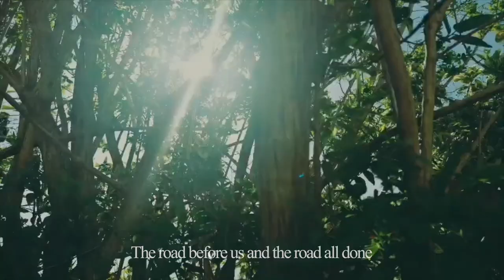'Pessimism is for Lightweights' Salena Godden // 'Pessimism Kernewek' Gwenno Saunders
Pessimism is for Lightweights by Salena Godden
Translation and film by Gwenno Saunders

'Pessimism Kernewek'
This translation is by the brilliant Gwenno Saunders. Gwenno is a Cornish-Welsh musician. Her solo Welsh language album ‘Y Dydd Olaf’ (Heavenly Recordings) won the Welsh Music Prize in 2015 and in 2018 the Cornish Language Board claimed that her (Cornish language) album ‘Le Kov’ (Heavenly Recordings) had contributed to a 15% increase in the number of people taking Cornish language exams during 2018.

Gwenno says… “I loved exploring Salena's poem, and it's fascinating how well it translates to a language that stems from a completely separate branch of the linguistic tree. Its directness is what makes it possible to do I think, and what gives it its power!”

On 30th September it was International Translation Day, to celebrate Rough Trade Books posted a lyric video of an Old English translation of Salena Godden’s empowering poem ‘Pessimism is for Lightweights’. This rather brilliant translation was provided by Emily Cotman, an artist who uses translation as a medium to invoke a more human experience of history.
Or, as Emily puts it, “maybe I just want to sing karaoke with my ancestors.” Emily holds a Bachelor’s degree in Linguistics from The Ohio State University, and lives gratefully with her family on Gayogoho:no land.

In an act of trying to come together and create some small attempt at unity on this planet we’re inviting people from all over the world to translate ‘Pessimism is for Lightweights’ into your chosen language. If you fancy giving it a go, please head  Rough Trade Books Extra Curricular page where you can find Salena’s poem as it is displayed at Manchester’s People’s History Museum. We’d especially love it if you could send in a short video of yourself reading your translation.

Make sure you tag @RoughTradeBooks and use the hashtag PessimismIsForLightweights THANK YOU!!